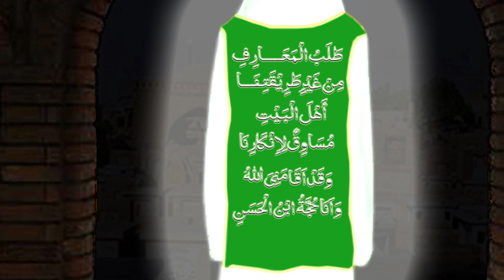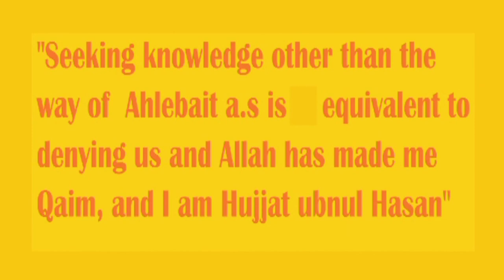Tareeq (طريق) - Islamic film related to meeting with Imam Mahdi (a.s)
Islamic film based on a true incident of meeting with Hazrat Imam Mahdi (a.s.).

The occultation (ghaibat) of Imam Mahdi (a.s.) has never been a hindrance for his guidance to reach to the people.

Sulaiman A’mash questioned Imam Sadiq (a.s.): “How will the people benefit from a hidden Proof?” He answered: “As they benefit from the sun behind the clouds.”

The avenues for seeking benefit from Imam Mahdi (a.s.) are not closed (due to his occultation).

Watch this film on how Imam Mahdi (a.s.) helps his Shias in ghaibat (occultation).

Courtesy - Association of Imam Mahdi (a.s.)